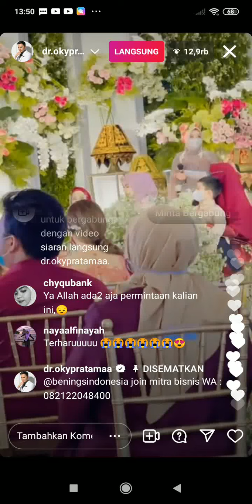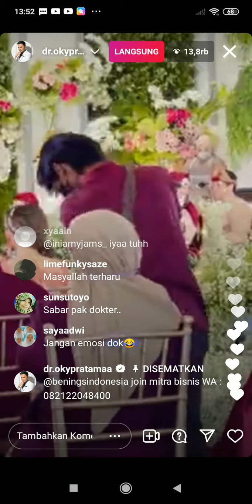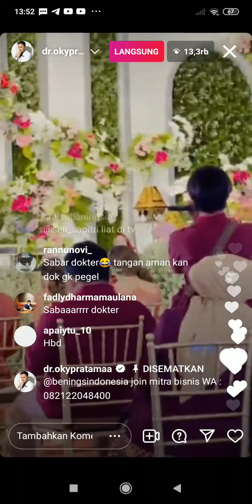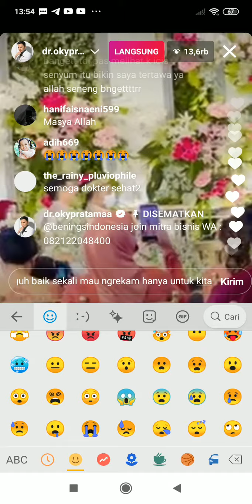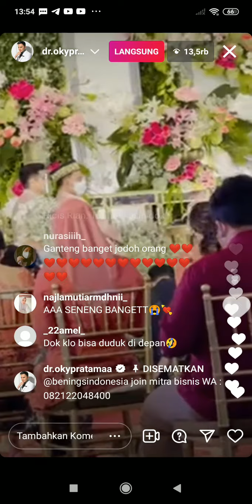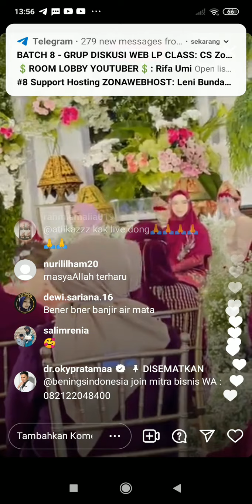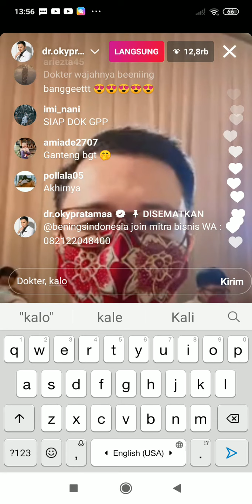Lamaran Ria RIcis dan Teuku Ryan LIve Streaming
lamaran ria ricis pada tanggal 23 september 2021 berlangsung sangat mengharukan dan bahagia,
lamaran ria ricis dan teuku ryan dilakukan di sebuah gedung di jakarta di hadiri sahabat dan keluarga,
lamaran ria ricis live di beberapa stasiun tv,chanel youtube ricis official,chanel youtube sahabat2 ricis
lamaran ricis ini berlangsung sangat mengharukan dan penuh dengan kebahagiaan.
halaqah cinta ricis ryan ini dihadiri oleh beberapa artis papan atas dan saya mengambil video ini dari  live ignya DR.Okky Pratama yang.
halaqah cinta ria ricis live streaming ini semoga bisa menghibur teman-teman semua dan menjadi inspirasi.

thericis ricistr lamaran Teukuriyantr RicisLamaran DR.OkkyPratama Bening'sIndonesia LiveIgDR.OkkyPratama halaqahcinta#